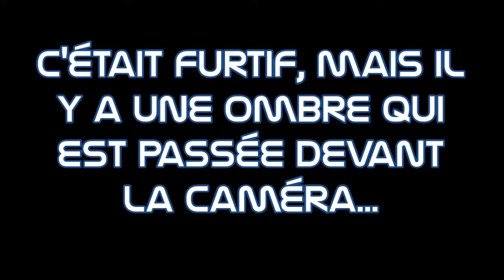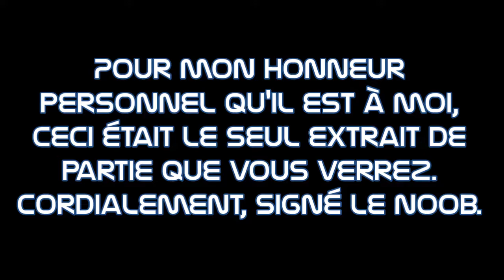G0T0C et Buleon : méli-mélo de grand n'importe quoi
Il y avait sur mon disque dur un bordel pas possible de vidéos faites avec G0T0C et jamais publiées... Aujourd'hui on répare cette injustice avec un condensé des conneries racontées dans toutes ces vidéos avec au programme la fin jamais publiée de la saison 2 du Dupplex Show, du SCP 0-87 et du Modern Warfare 2. Enjoy !